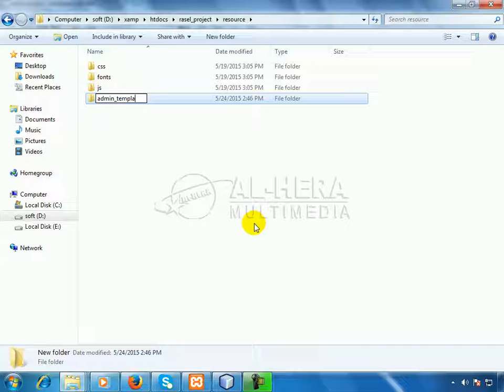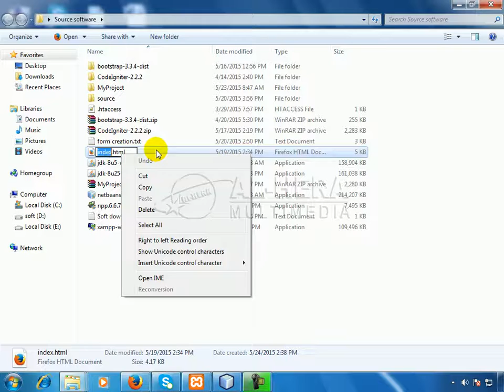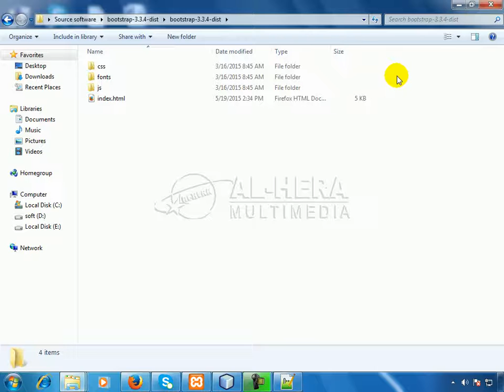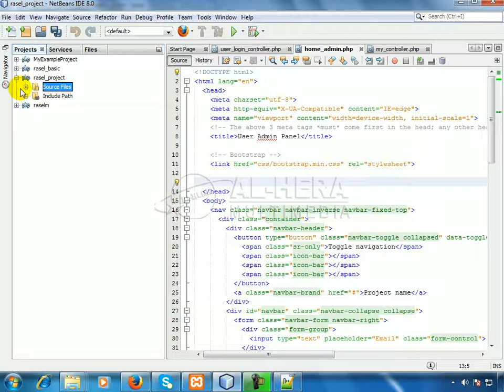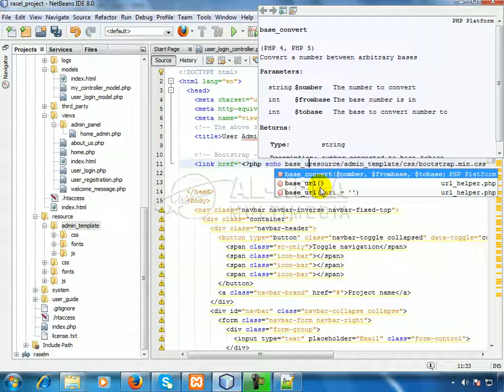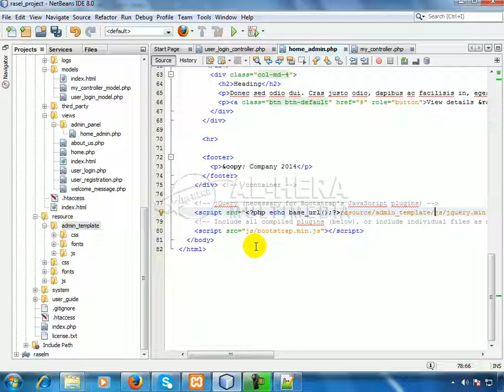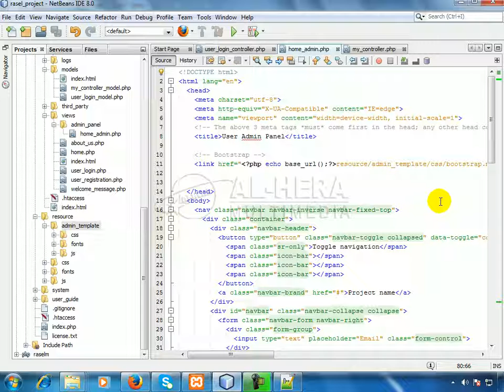15 Designing home admin page || Bangla Codeigniter Framework Tutorial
This video is in details of how to insert data into database using form in PHP codeigniter Framework. this is for beginner. "Basic Library Management System" With PHP CodeIgniter Web Framework.
I make tutorials in Bengali Language only for my Country Students who live in Bangladesh. Please don't blame me for my Language if you are a foreigner. Thanks for your understanding.

CodeIgniter (Software), PHP (Programming Language), Software (Industry), PHP, HTML, HTML5, CSS, Codeigniter, Codeigniter Bangla Tutorial, Bangla Programming,ellislab, Codeigniter, Bangla Tutorial, PHP, PHP Framework, Web Design, Web Development, Web Design in Bangla,